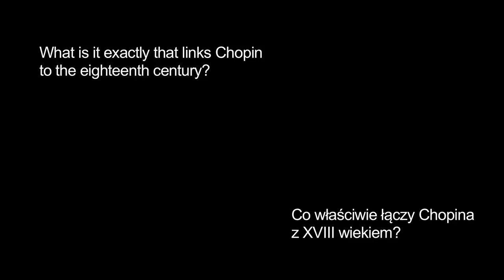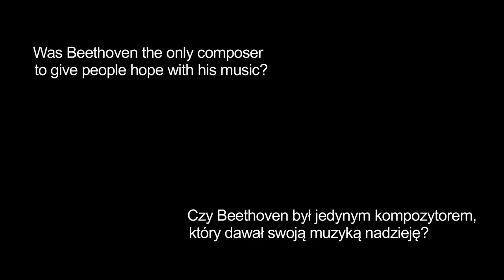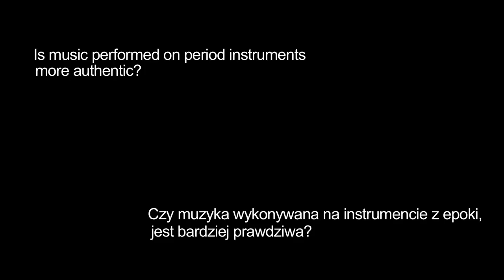Maria João Pires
Wywiad z Marią João Pires - portugalską pianistką - solistką i kameralistką, występującą z najważniejszymi orkiestrami na całym świecie.